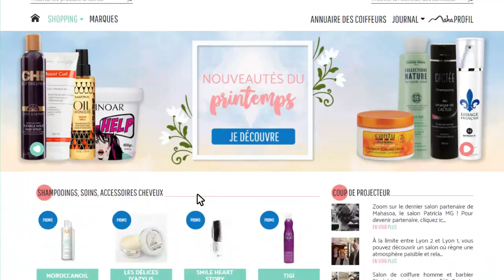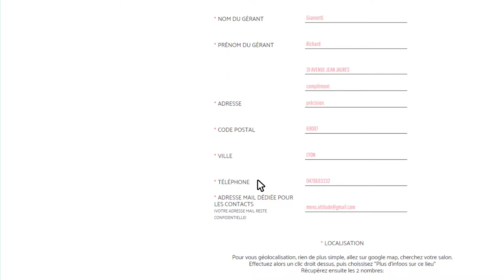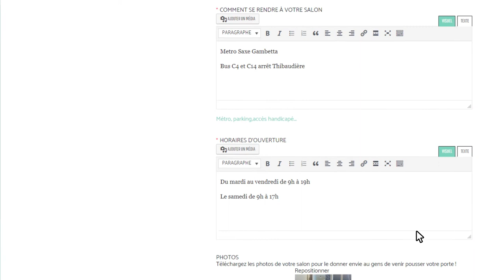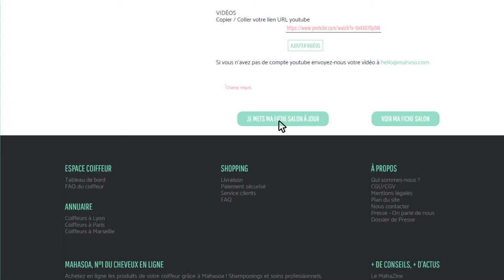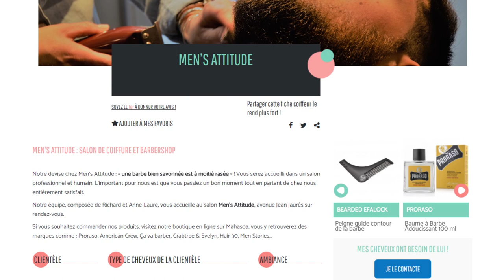Tuto coiffeur #1 : Créer sa fiche salon sur Mahasoa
Coiffeurs et barbiers indépendants, faites-vous connaître sur notre annuaire de la coiffure ! Vous créez votre fiche salon et matchez ensuite avec des clients qui recherchent des salons comme le vôtre.

la 1ère plateforme de produits professionnels vendus par les coiffeurs !